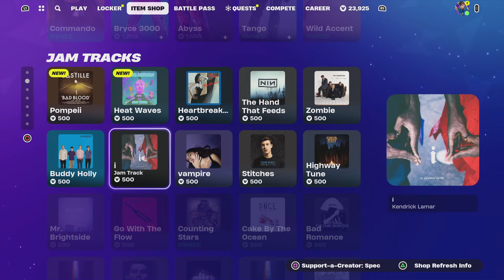Finally..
Finally.. New Jam Tracks!